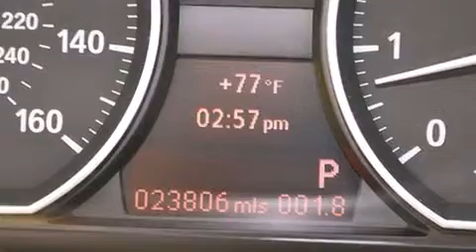Used 2012 BMW 128i Coupe Palm Beach FL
Haz clic aquí para ver el precio Hemos tenido el honor de servir a la zona de Lake Worth fl , le prometemos que su experiencia superará sus expectativas ! Year : 2012 Make : BMW Model : 128i Engine : Motor con 6-Cil de 3.0L Trans . : Transmisión Automática Millaje : 23,800 Stock : 59186 Offleaseonly.com 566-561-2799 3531 Lake Worth Rd Lake Worth , fl 33461